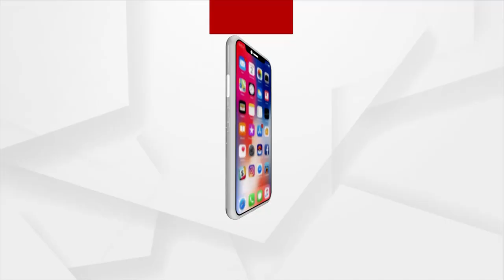ଯୋଗାଇ ଦିଆଯାଉଥିବା ଚାଉଳରେ ପୋକ ସାଲୁ ବାଲୁ ଅଭିଯୋଗ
ବିଦ୍ୟାଳୟ ପକ୍ଷରୁ ଯୋଗାଇ ଦିଆଯାଉଥିବା ଚାଉଳରେ ପୋକ ସାଲୁ ବାଲୁ ଅଭିଯୋଗ । ଯାଜପୁର ଜିଲ୍ଲା ବିଂଝାରପୁର ବ୍ଲକ କଲ୍ୟାଣପୁର ପଂଚାୟତର ବରୁଣେଶ୍ୱର ଆଦର୍ଶ ପ୍ରାଥମିକ ବିଦ୍ୟାଳୟରେ ପିଲାଙ୍କୁ ଦିଆଯାଉଥିବା ଚାଉଳରେ ପୋକ ବାହାରୁଥିବା ଦେଖିବାକୁ ମିଳିଛି ।